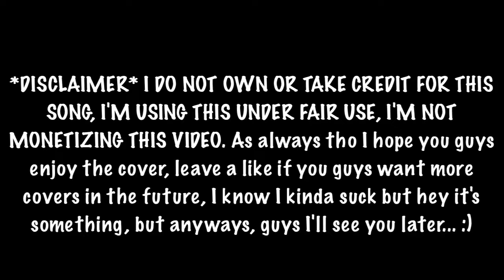Futuristic - The Greatest (VOCAL COVER)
Leaving a like is always appreciated Song I covered: Futuristic - The Greatest Intro:Fetty Wap - RGF Island. Outro music: Chris Rene - Young Homie. My clan channel: RioT Gaming. Friend me! My gt: RioT AspecTz. Facebook page: CJGAMING2015. Twitter @CJGAMING_2015 If You guys want me to do more of this, then let me know down in the comments below!